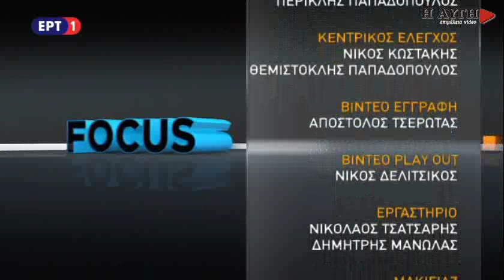Ο Κ. Γαβρόγλου απαντά σε ερωτήσεις